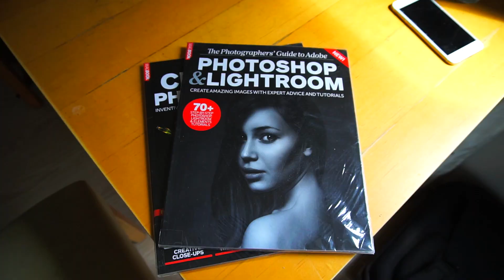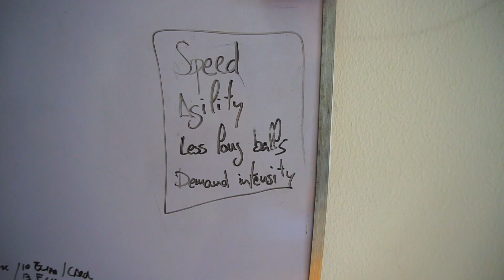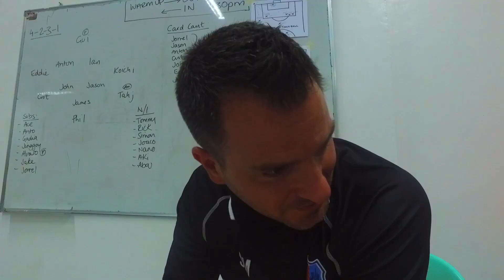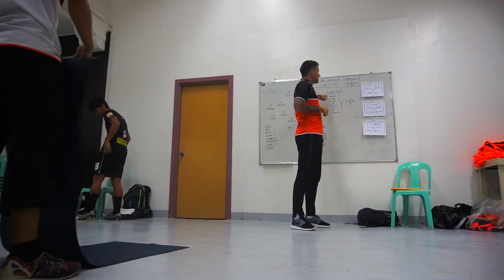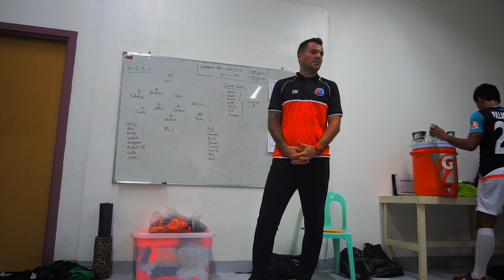Philippines Vlog: Behind The Scenes - Loyola Meralco Sparks Let Me Inside Changing Room | RedCardTV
Loyola Meralco Sparks FC Let Me Inside Their Changing Room On Matchday | RedCardTV

Loyola Meralco Sparks Football Club allowed me into their changing room on match day as they took on bottom of the table Pasargad. The Sparks are a Filipino professional football club based in Loyola Heights, Quezon City that plays in the United Football League, the highest level of Philippine club football.

Morning
A friend in Singapore put me in touch with defender Joaco Canas who very kindly invited me around for breakfast before heading to the match at the Rizal Memorial Stadium, with a 1:45pm kick off.

The match finished 9-0 to the Sparks and I managed to even get on the bench and talk to some of the players during the game.

Matchday
I had spoken to Sparks manager Simon McMenemy beforehand and he has said that I could have some access during the game. What I got was just unbelievable.

Sports Vlogging Update
Many thanks to everyone who has got in touch to give sports vlogging suggestions, without your help, none of this would have been/will be possible.

Your Team
I wonder if your team will give me this sort of access? What about if I follow you to a match and experience what it is like to be a fan of you team?

Schedule
10th July - 16th July: Kota Kinabalu.
17th July - 21st July: Singapore
22nd July - 23rd July: Kuching.
24th July - 30th July: Bangkok.
31st July - 1st August: Manila.
2nd August - 3rd August: Doha.
4th August - 7th August: Sri Lanka.
8th August - 24th August: England.

Sports Vlogger
Andy’s Vlogs are available every Monday and Thursday on RedCardTV’s YouTube Channel and Andy Penders’ channel, as well as

About RedCardTV
RedCardTV brings you the best alternative sports media in Asia. We have Sports Vloggers all around the region as well as other content curators such as animators, film makers and graphic designers.

About Andy Penders
Andy is a veteran broadcaster in Asia, having moved to Singapore from England (via Darwin) in 1999. Penders joined ESPN STAR Sports’ multimedia team before hosting the hugely popular Nokia Football Crazy along with co-hosts Jamie Yeo, Sheikh Haikel, PJ Roberts, Sharkee Tan, Colette Wong and Soo Kui Jien.
Penders then fronted ESPN STAR Sports’ Barclays Premier League coverage and also hosted the Olympics, World Cup and UEFA Champions League among others.
In 2015, Penders moved to be Head of Content at RedCardTV and has been a frontrunner in producing alternative sports media, namely his much coveted Sports Vlogs.

Where would you like to see me next? Do you have a sports team, a passion or a story to tell - then let us know below!